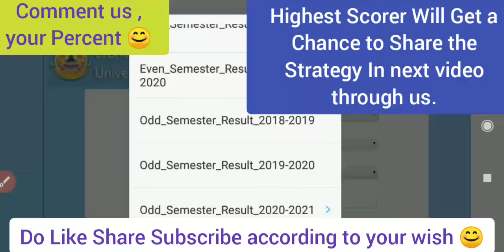Attention ! Chance to be on Channel 😍 : Results of odd Semester 5th Lucknow university & Colleges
Get a Chance to Be on Channel in Our Video 😍

Comment us your Scored Percent 😊

We will select you and take you up on our channel to share Your Strategy for , How to do the preparation to Score High marks.

Link to Check Results of Ug 5th Semester ( third semester and fifth Semester results ) [ Odd semester Results ]  :

In this video i have shared the notice for results of fifth semester students of Ug and pg of Lucknow university and other colleges .

or mail your query us on -

How to prepare for Pg entrance exam lucknow university admissions 2021-